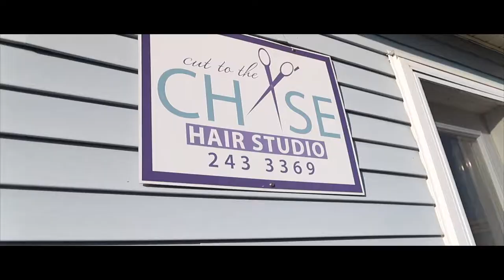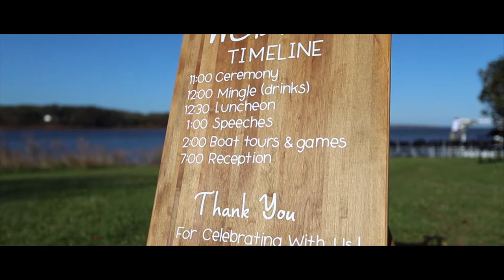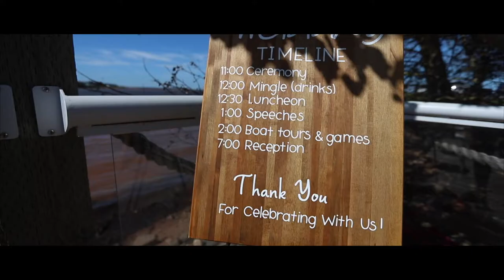Courtnee & Brad's Wedding Day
Courtnee & Brad said "I do" at the historic Thinker's Lodge in Pugwash, Nova Scotia on the last summer weekend of 2019.